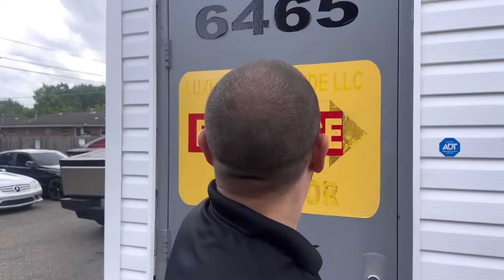DODGE VIPER VS MCLAREN 600LT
Join  My FBA Group and Sell Products on Amazon and make passive income ⬇️